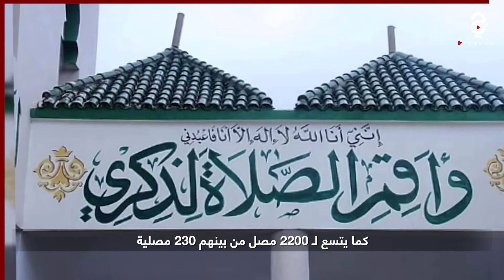مسجد التقوى.. حُلم رياض محرز يرى النور على بُعد أمتار من قبر والده